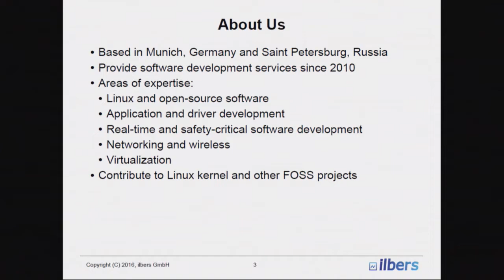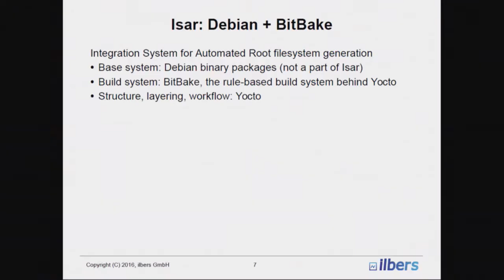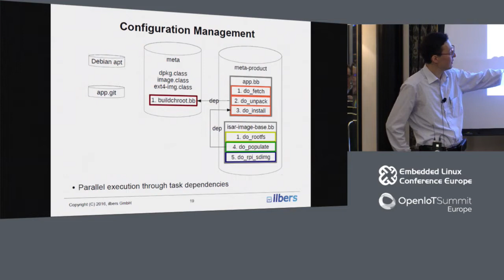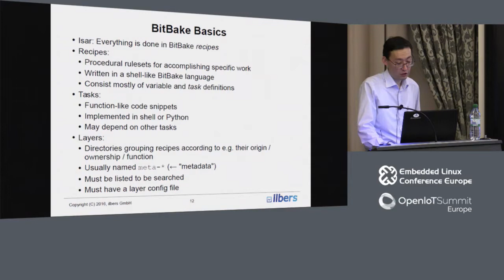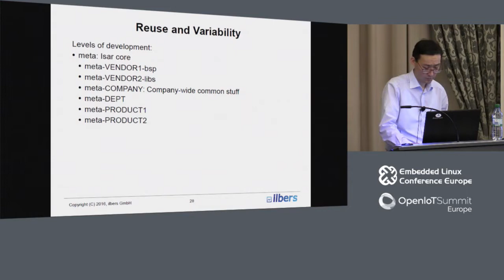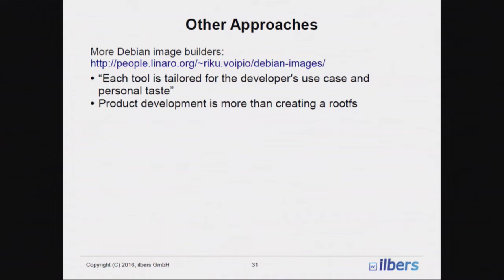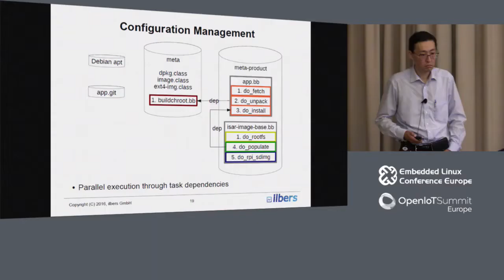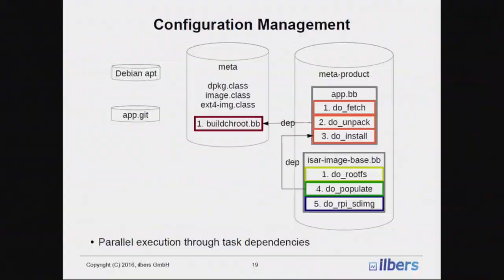Isar: Build Debian-Based Products with BitBake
Isar: Build Debian-Based Products with BitBake - Baurzhan Ismagulov, ilbers GmbH

There is a number of embedded Linux distributions, and most of them are source-based. This has its reasons, advantages and disadvantages. Studies show that companies today are exposed to a much higher time-to-market pressure than some 20 years ago. With multiple products, huge source code bases, several software suppliers: When it has to be efficient, using pre-built binary packages for development and production is a must.

Isar is an integration system for complete image generation using binary Debian packages. It provides the structure, tools and workflows for starting a project to build multiple products, managing common subsystems and product variances, continuously developing the components by different vendors.

In this talk, Baurzhan will describe the context and motivation for Isar, its current state, advantages and challenges to overcome.

About Baurzhan Ismagulov

Baurzhan Ismagulov is a software engineer and leads a software development team at ilbers GmbH. He develops solutions, provides consultancy and trainings in the embedded area. He is a passionate Linux user and developer since kernel 1.2.13. He has held talks at conferences like embedded world, Real-Time Linux Workshop, FOSDEM.